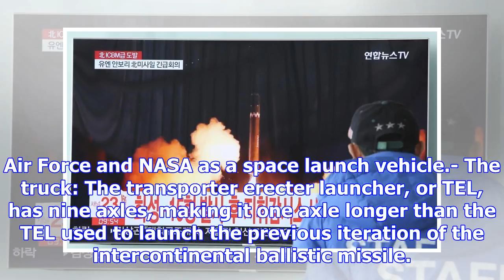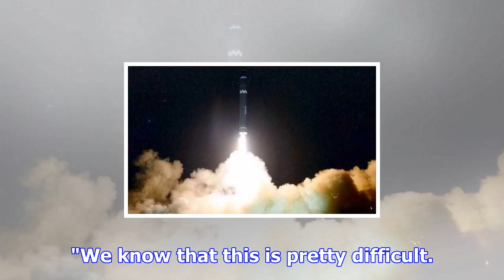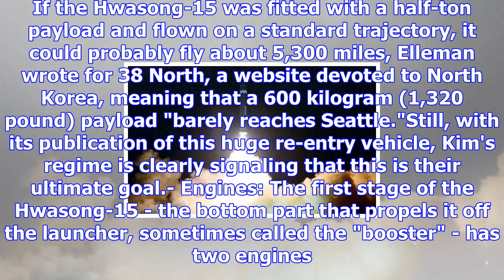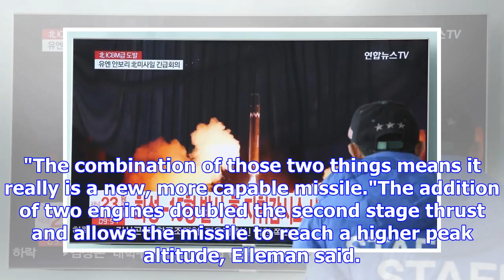North korea has shown us its new missile, and it's scarier than we thought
Several analysts noted that the North Korean missile looked like the American Titan II A day after i...